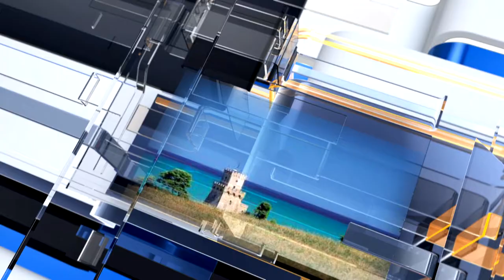METEO6 Lunedì 15 agosto 2022